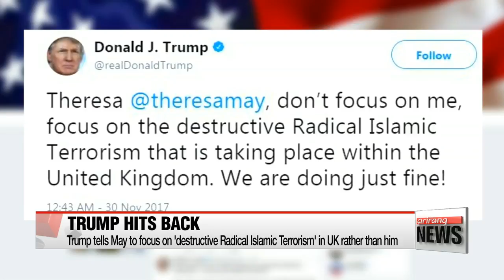Trump tells May to focus on 'destructive Radical Islamic Terrorism' in UK rather than him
트럼프, 英극우정당 '反이슬람 동영상' 리트윗 논란
  U.S. President Donald Trump has taken to Twitter to hit back at British Prime Minister Theresa May after she rebuked him for retweeting three anti-Muslim videos posted by the deputy leader of a British far-right group.
  Trump told her not to focus on him, but on the destructive Radical Islamic Terrorism taking place within the U.K.
This, after Trump had retweeted the videos,.. with the British Prime Minister's spokesperson saying it was wrong for the president to retweet the videos.
The videos seem to show a group of Muslims destroying a Christian statue, pushing a boy off roof and attacking a disabled man.